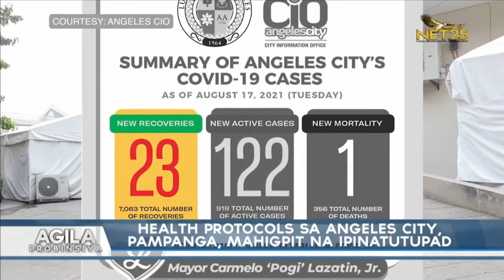Health protocols sa Angeles City, Pampanga, mahigpit na ipinatutupad